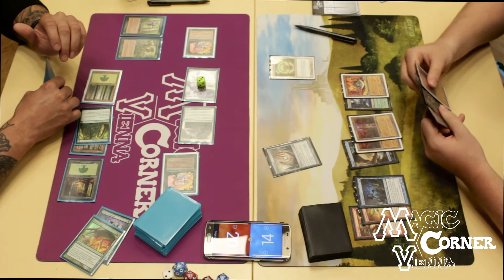[GER] Magic Corner 20th Big Anniversary Pauper Austrian Nationals Side Event - FINALS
Please consider joining our community on Facebook if you are interested in playing or just want to be in good company!

1:1 MTGO Card Pool Availability and MTGO WotC Banlist

Participants: 19

Prize Support (15 ppl min, 10e entry)

1. Platz: 4x Counterspell ( JPN, 4th Edition )
2. Platz: 4x Great Furnace ( FOIL, MRD )
3. Platz: Capsize (Invocation)
4. Platz: Gush ( FOIL, Mercadian Masques )
5. Platz: 4x Quirion Ranger ( Visions )
6. Platz: Barren Moor ( FOIL, ONS )

Commentary by Fabian Ghafouri and Johannes Trinkl